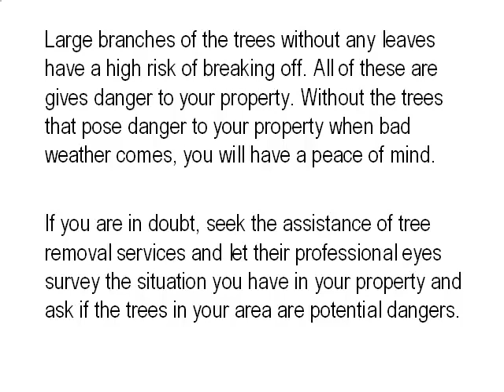Tree Service Houston TX Houston Tree Service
Established in 1993, we have gained the experience of being able to provide nearly any type of tree service that you require.
Houston Tree Service
tree service Houston TX
tree removal Houston TX
tree care Houston TX
tree trimming Houston TX
stump grinding Houston TX
stump removal Houston TX
tree stump removal Houston TX
tree removal service Houston TX
trees care Houston TX
tree service company Houston TX
tree cutting service Houston TX
tree removal cost Houston TX
tree trimming service Houston TX
tree service removal Houston TX
palm tree care Houston TX
tree service tx
tree pruning service Houston TX
tree care service Houston TX
lemon tree care Houston TX
tree removal services Houston TX
Lanzas tree service Houston TX
palm tree removal Houston TX
affordable tree service Houston TX
apple tree care Houston TX
ficus tree care Houston TX
stump removal cost Houston TX
palm tree trimming Houston TX
tree service Texas
tree service Houston
tree and stump removal Houston TX
tree trimming services Houston TX
tree services houston
care tree Houston TX
emergency tree removal Houston TX
cost of tree removal Houston TX
professional tree service Houston TX
tree trimming cost Houston TX
county tree service Houston TX
tree root removal Houston TX
tree stump grinding Houston TX
tree services Houston
Best tree service Houston TX
tree trimming tools Houston TX
tree removal companies Houston TX
tree removal prices Houston TX
tree care services Houston TX
a tree service Houston TX
money tree plant care Houston TX
tree service companies Houston TX